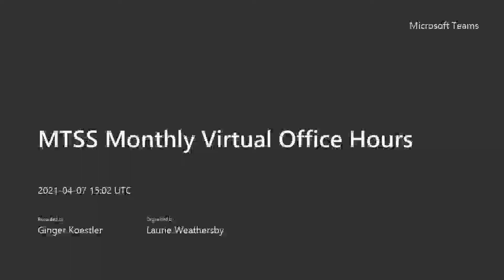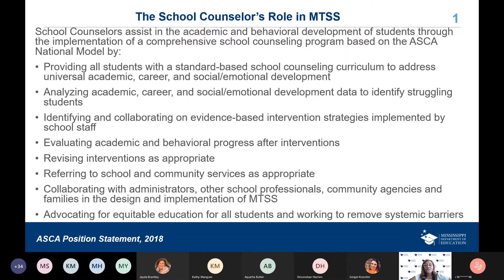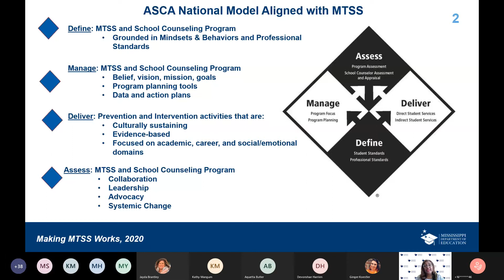MTSS April Virtual Office Hours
Join Dr. Chancey Fort as she describes the counselor's role in MTSS.